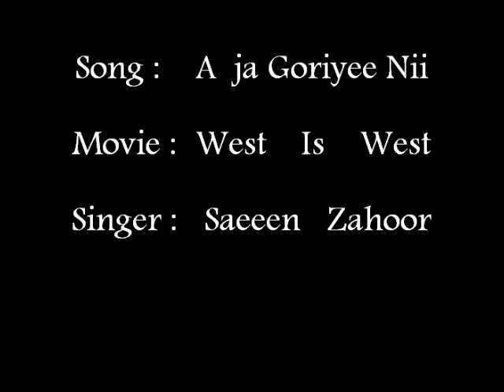A ja Goriyee By Saeen Zahoor (West Is West) PICS